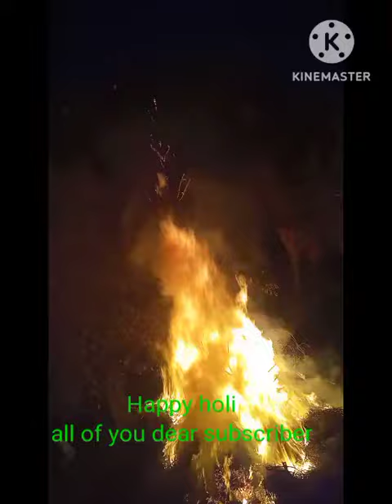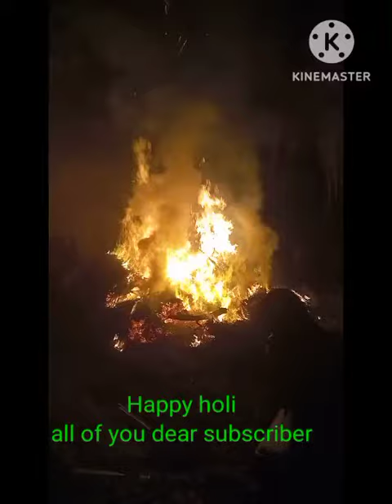Happy Holi all of you my dear subscriber मेरे गांव की होली देखें किस तरह से होती हैं और अपने यहां